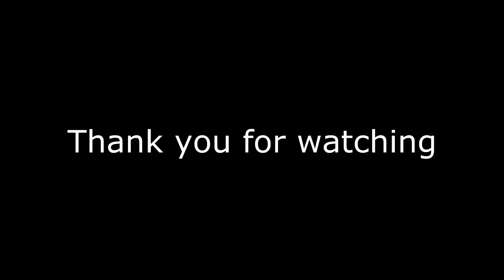Deloitte Intra Tax Cricket League - Tax Rockerz vs GES United